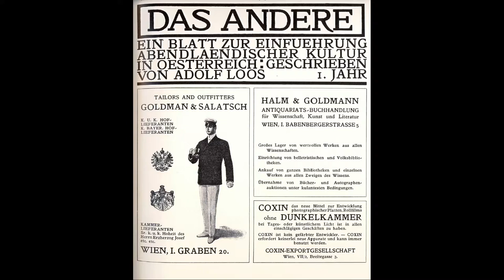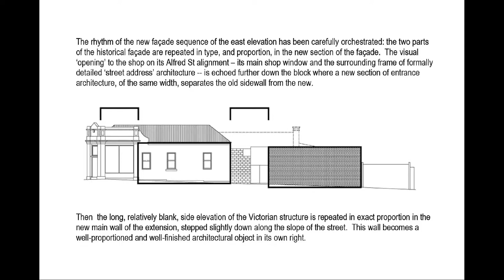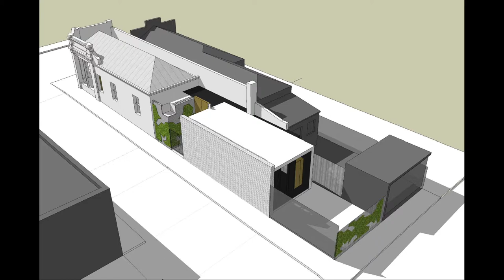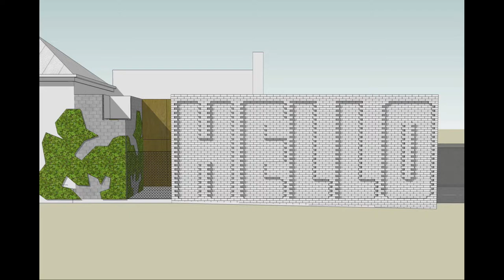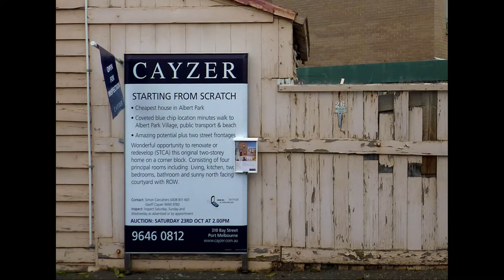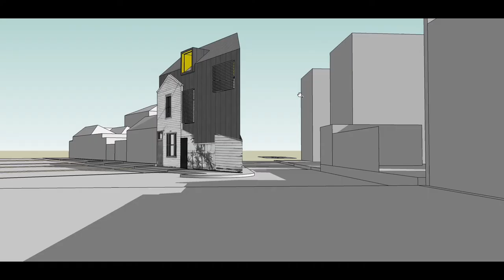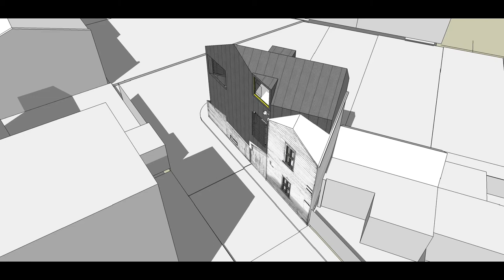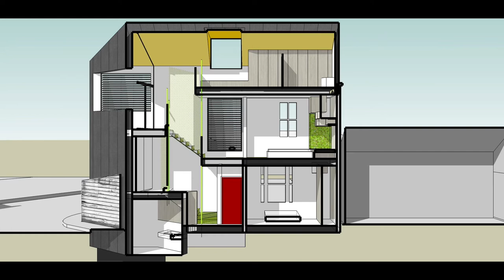Inside | Outside - Fooi-Ling Khoo - OOF!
Fooi-Ling Khoo
OOF!
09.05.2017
"Inside | Outside"